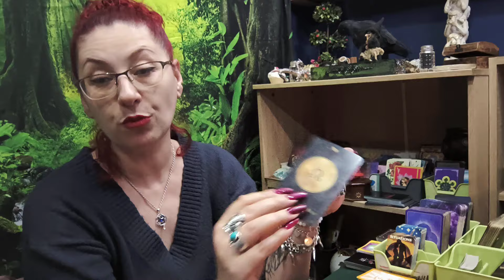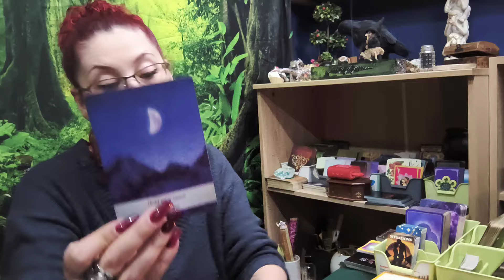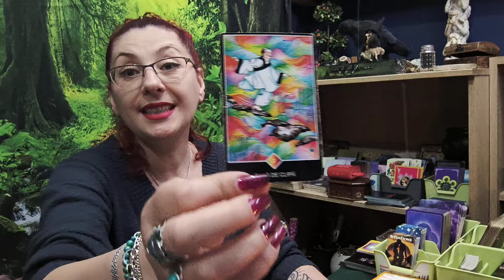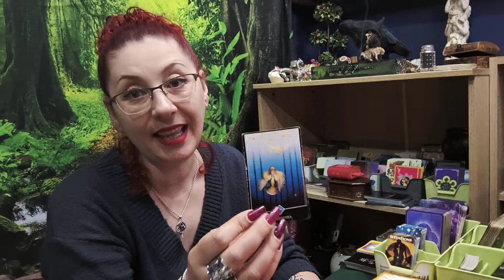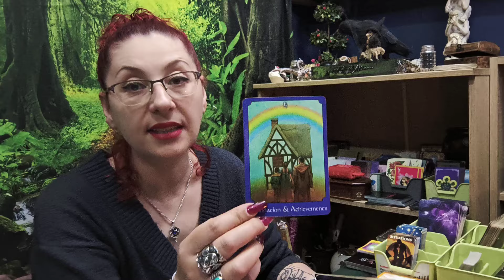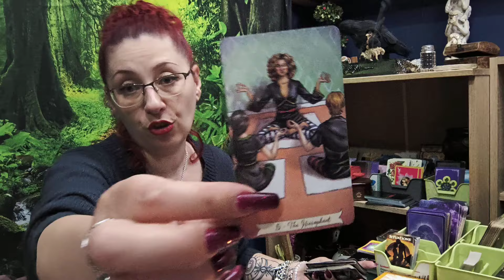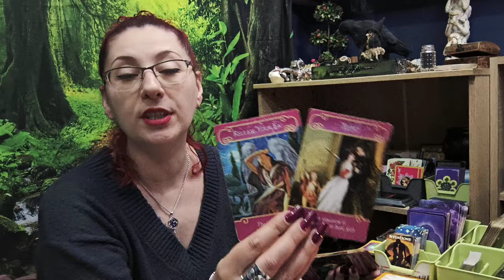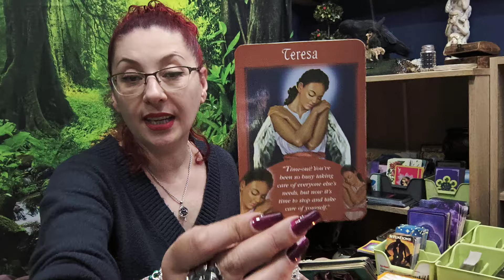Tarotscop /Berbec/ Mai